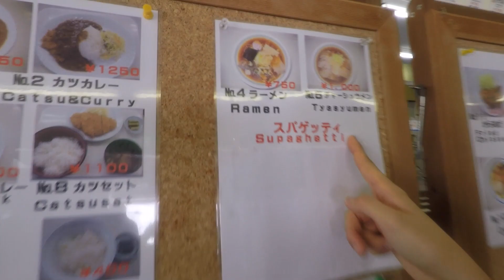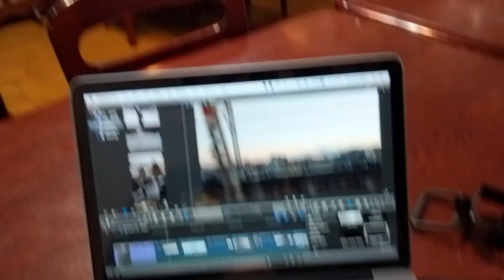Nozawaonsen Day 3&4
Making our last day(s) count plus random clips that didn't fit elsewhere!

Special thanks to tour guide AKA Michelle's best friend

If you noticed that this series features only music from Naruto, we should be friends.